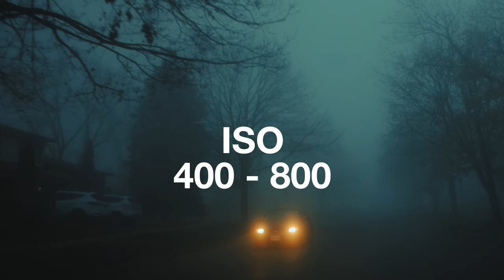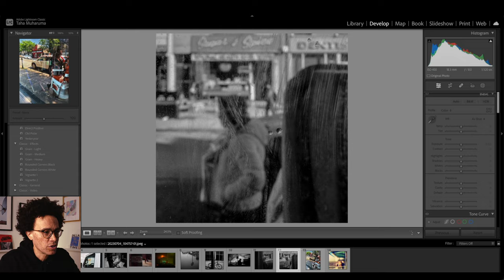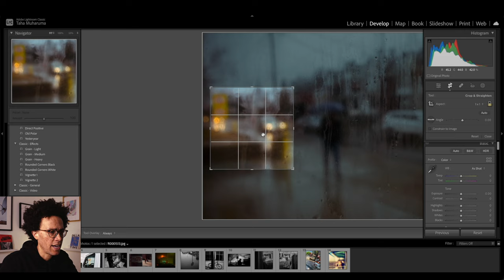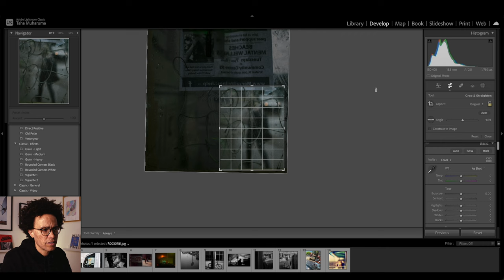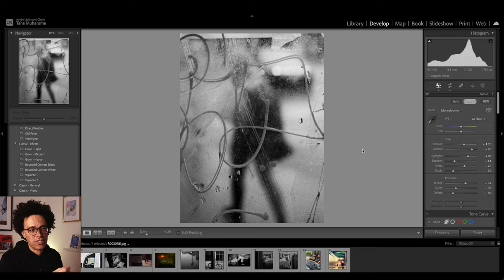Paint The Streets with Your Camera - Best Settings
I wanted to explore making paintings with my street photography, "messy street" if you will. Inspired by these masters of the unique approach and techniques:

I learned a lot through the process of making this video, including looking back into my archives. What a thrill! Join me. I'd love to hear your thoughts.

My latest recipes are made specifically for the Ricoh GR IIIx and the GR III! The three latest ones I've made are:
SOUL SEARCHING + GRIT CITY II BW + FADED DREAMS

This is streetsoul.

Video Chapters
0:00​​ Intro
0:27 Overview
0:37  Photographer Inspiration
1:19 Art Inspiration
2:02 Camera Settings
2:08 Aperture
2:18 Shutter Speed
2:27 ISO
2:41 Bonus Tip
2:50 Cropping
3:21 Lightroom
6:36 Lightroom Summary
7:04 Video Recap
8:05 Outro